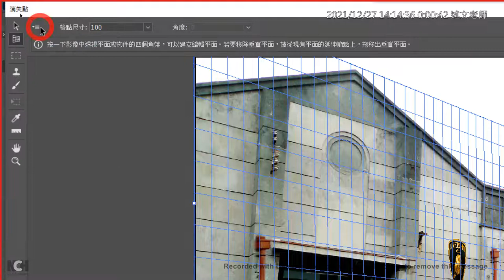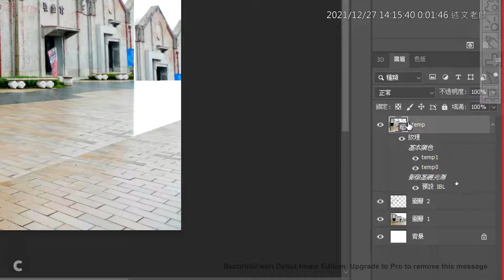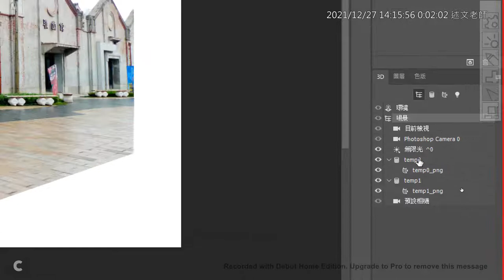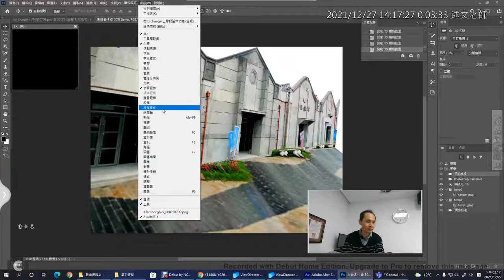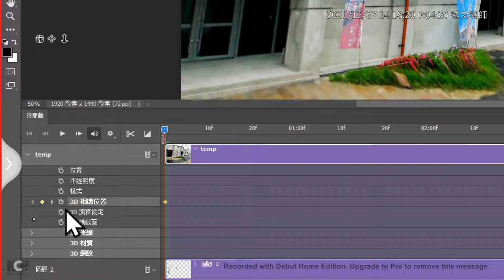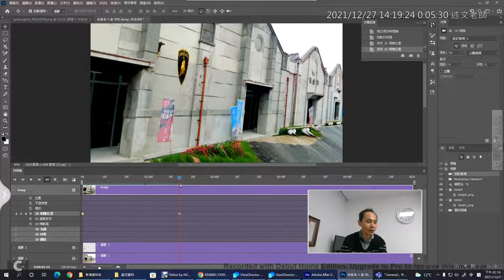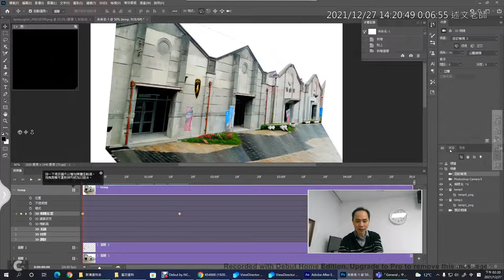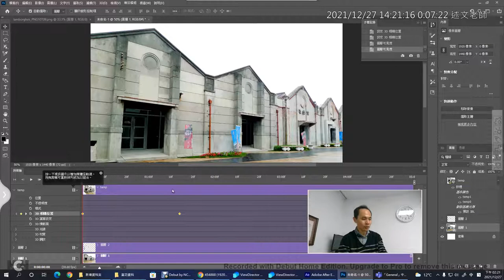04：Photoshop 消失點與Photoshop 3D整合應用